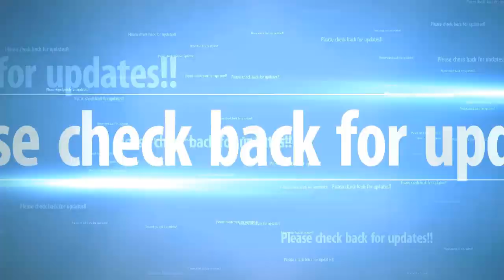AG Barr owns The Democrats During Senate Hearing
Since we haven't talked about the Mueller report enough, the Senate decided to have a hearing on the many non-matters and falsehoods in order to wring more water out of the fake Russian collusion narrative.